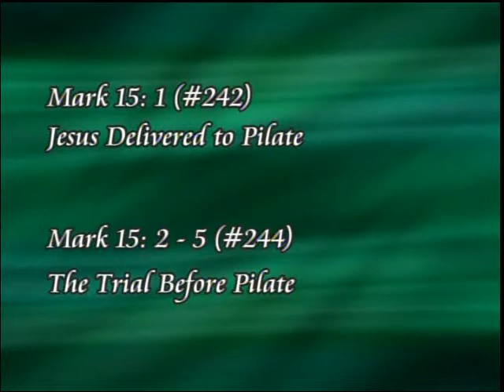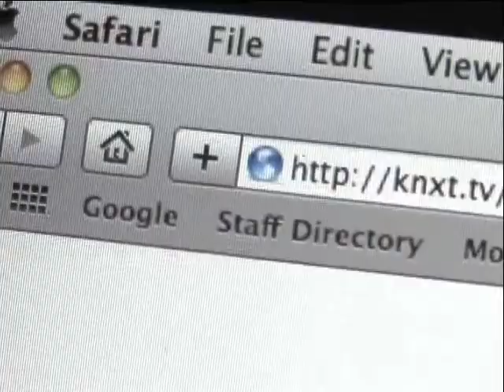The Gospel of Mark #24 - Mark 14:43-:15:20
In this 24th segment in a 26 week course, Dr. Robert Maldonado & Fr. Mike
Lastiri continue their discussion of the Passion Narrative:

Jesus taken captive & before the Sanhedrin;
Peter's denial;
Trial before Pilate;
Jesus sentenced to death;
Jesus mocked by the soldiers.

"Extensive supplementary resources and material for each episode of the
Gospel of Mark is available by contacting the producer Jim Grant at

Host/Producer: Jim Grant
Director: Greg Knudson